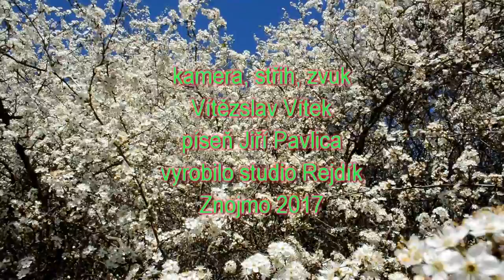Rozkoš Rokytná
Jarní procházka z Rozkoše kolem řeky Rokytné ke Spálenému dubu.